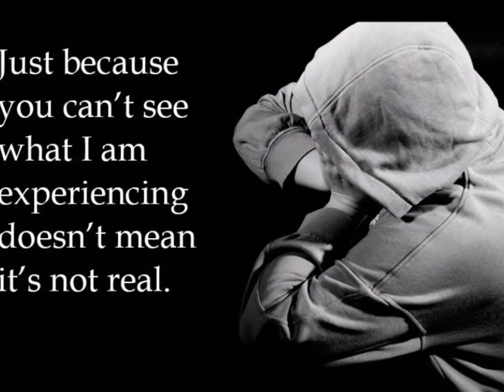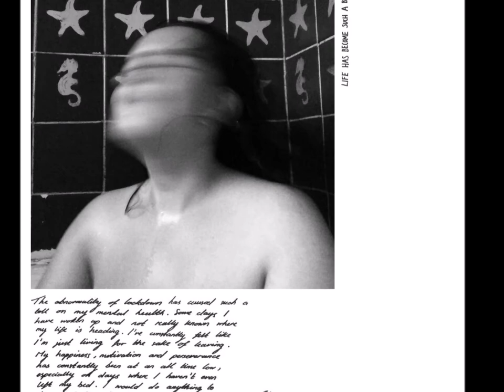UAL at City of Wolverhampton College level 3 Diploma & Extended Diploma Photography Showreel 2020/21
Examples of Student Photography Studying at City of Wolverhampton College 2021.
Photography students studying on UAL level 3 Diploma/Extended Diploma

Course : UAL Level 3 Applied General Diploma/Extended Diploma in Photography (Full -Time)